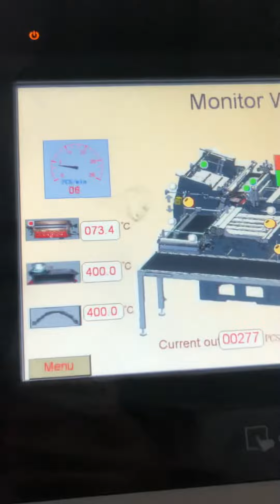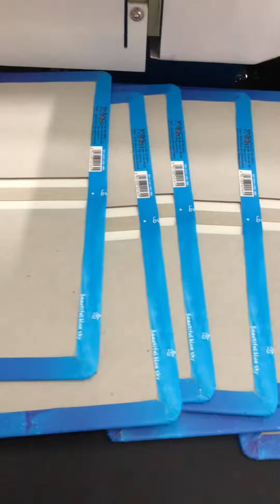Automatic case maker for straight , round Cory and special corner as well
Automatic case maker with round corner and special shape as well